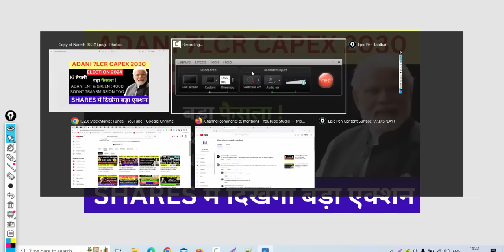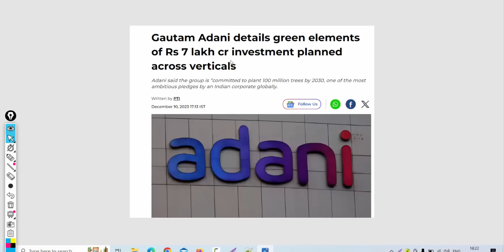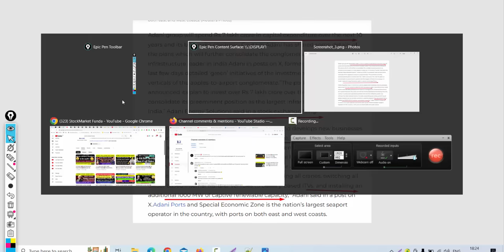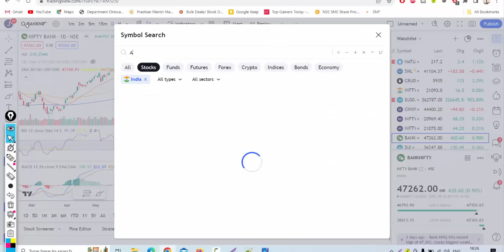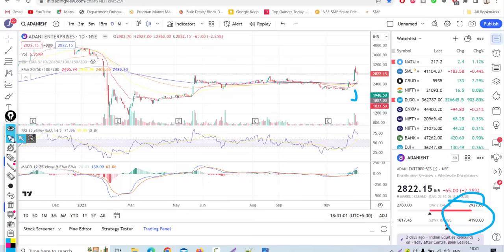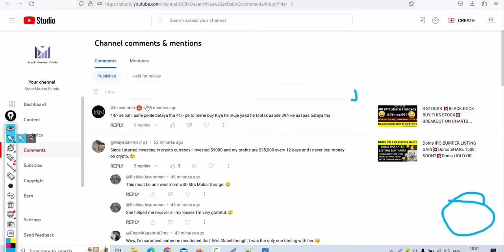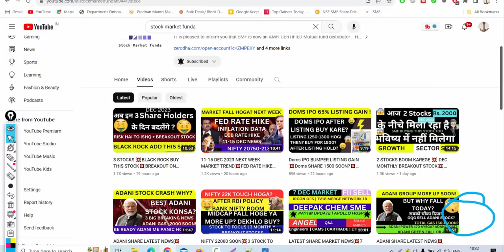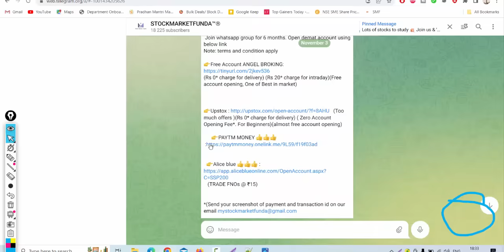ADANI SHARE LATEST NEWS💥ADANI ENTERPRISES SHARE NEWS💥ADANI GREEN SHARE NEWS💥ADANI POWER SHARE NEWS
Happy Learning !

Regards

Adani power Q4 Result 2023 | Adani power Monday Target |
Adani power share news,Adani power share price,Adani power share,
Adani power share latest news,Adani power share review,Adani power share target,

 Adani enterprises Q4 Result 2023 | Adani enterprises Monday Target |
Adani enterprises share news,Adani enterprises share price,Adani enterprises share,
Adani enterprises share latest news,Adani enterprises share review,Adani enterprises share target,

Adani transmission Q4 Result 2023 | Adani transmission Monday Target |
Adani transmission share news,Adani transmission share price,Adani transmission share,
Adani transmission share latest news,Adani transmission share review,Adani transmission share target,

Adani green Q4 Result 2023 | Adani green Monday Target |
Adani green share news,Adani green share price,Adani green share,
Adani green share latest news,Adani green share review,Adani green share target,

Adani gas Q4 Result 2023 | Adani gas Monday Target |
Adani gas share news,Adani gas share price,Adani gas share,
Adani gas share latest news,Adani gas share review,Adani gas share target,

GQG BUY MORE STAKE IN ADANI ADANI ENTERPRISES SHARE

Adani power NEW CEO | Adani power PENNY STOCK | BEST PENNY STOCK UNDER 15 | BEST PENNY STOCK UNDER 10

HINDENBURG report, HINDENBURG short adani , HINDENBURG news , HINDENBURG crash adani

BEST CHOTU STOCK UNDER 15 | BEST PENNY STOCK UNDER 15 | BEST PENNY STOCK UNDER 10 | PENNY STOCK UNDER 30

Adani file case on hindenburg search | Adani enterprises recover from low

US PE FIRM BUY ADANI STOCKS💥ADANI SHARE NEWS💥ADANI ENTERPRISES SHARE💥ADANI GREEN SHARE NEWS
SUPREME COURSE CASE

ADANI PORT Deloitte’s EXIT 💥 ADANI ENTERPRISES SHARE💥ADANI GREEN SHARE NEWS💥ADANI POWER SHARE NEWS

Adani court Case report submit

ADANI GET CLEAN CHIT BY US GOV💥ADANI ENTERPRISES SHARE NEWS💥ADANI GREEN SHARE NEWS💥ADANI POWER SHARE NEWS

US EXAMINED HINDENBURG ALLEGATIONS BEFORE GIVING LOAN TO ADANI- BBG